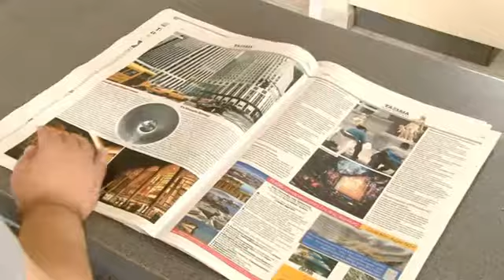FUNNNY OR NOT